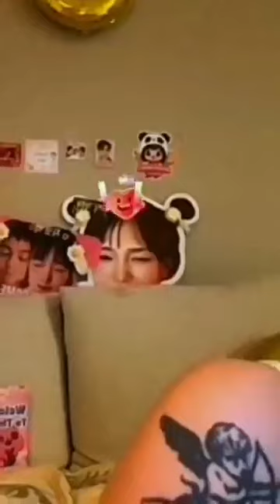เป็นห่วงเป็นใยกันดีเนอะ อยู่ด้วยกันแบบนี้นานๆๆนะ ฟ้าส่งเขามาให้ได้เจอกัน 🥰🥰🥰🌼🌼🐼🐼🐼🌼🌼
9/3/67